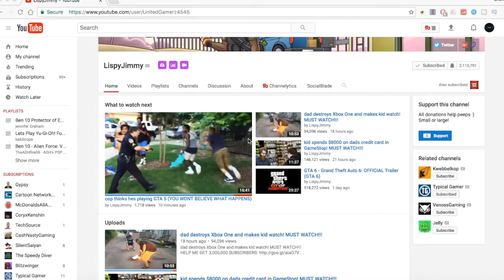Exposing Famous Youtuber